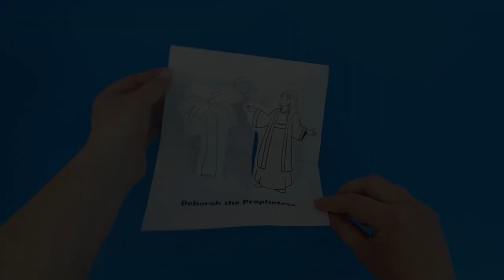Deborah the Prophetess Craft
- Crayons
- Scissors
- Glue